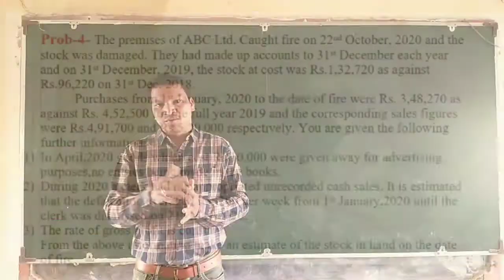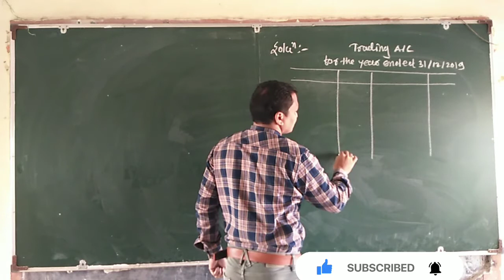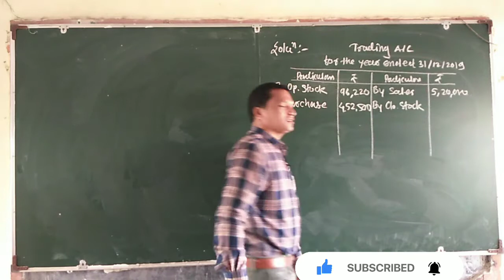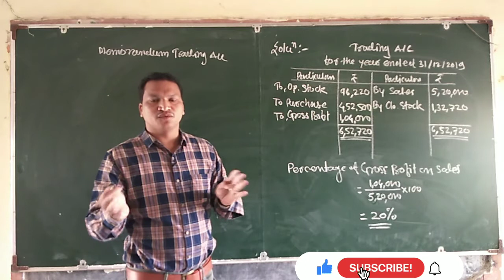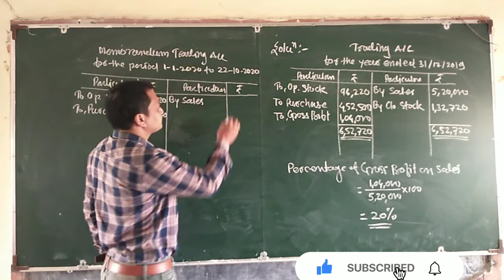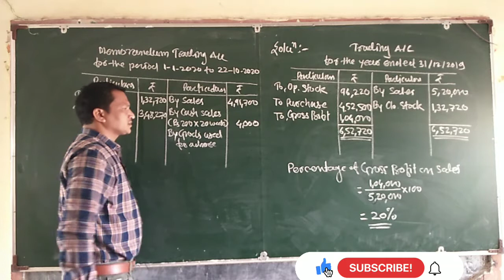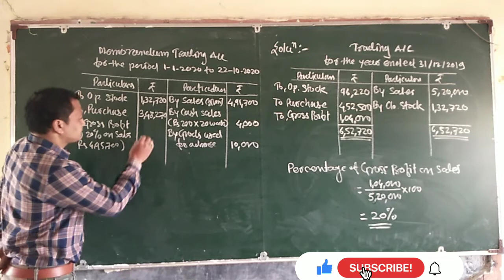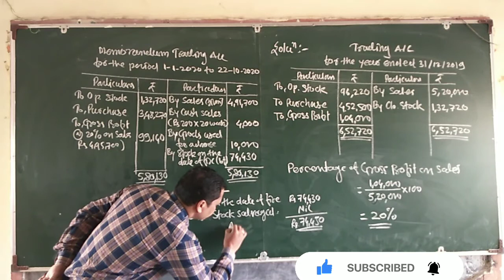Problem No- 4 on Insurance Claims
Discuss about problem no-04 on insurance claims and finding out stock on the date of fire and amount of claim